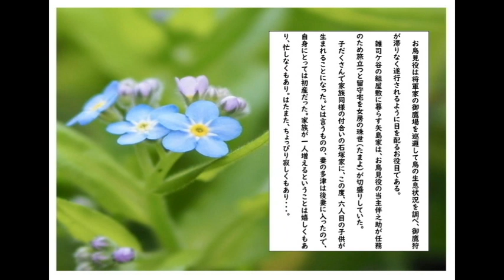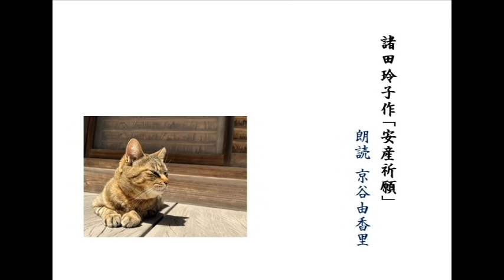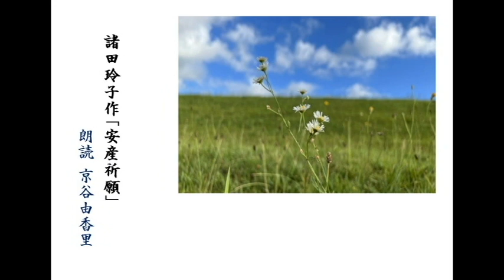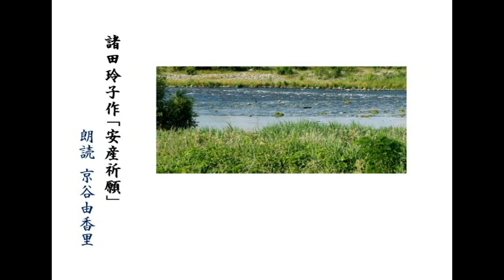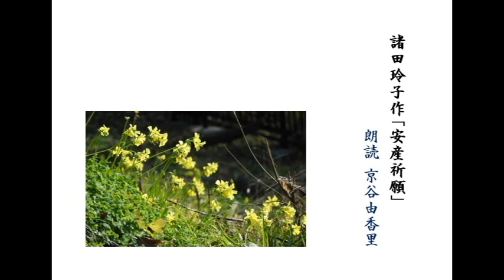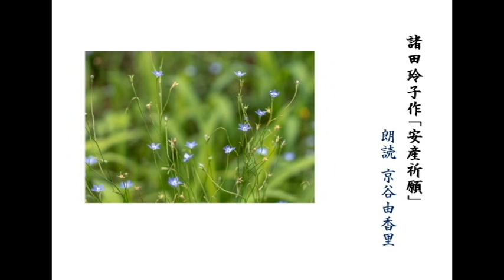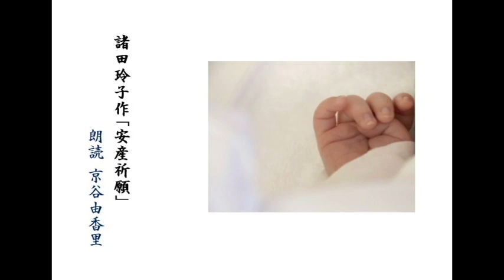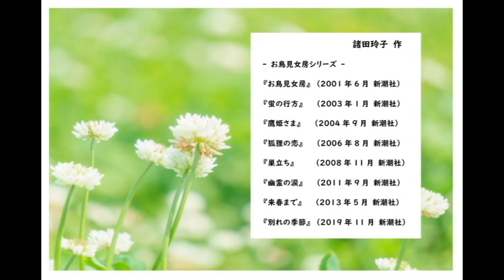【朗読】諸田玲子「第六話 安産祈願」（シリーズ5作目『お鳥見女房 巣立ち』より）～オーディオブック～ 朗読：京谷由香里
御鳥見役は江戸幕府歴代将軍が鷹狩を愛好した事から、若年寄の支配に属し、鷹場を巡邏して、鷹に捕獲させる鳥の群生状態を確かめる役目を果たした。
そんな御鳥見役を代々受け継ぐ矢島家で、内助の功を発揮する珠世と家族や周辺の人々の物語。シリーズ5作目の第６話。今作では子だくさんで家族同様の付き合いの石塚家に6人目の子供が生まれることに。珠世はお産の手伝いに出かけていた。
このシリーズは連作短編集ですので、どこからでもお楽しみいただけます。

＊作家 諸田玲子さまの許可を頂き、ご厚意により公開しています。
『お鳥見女房 巣立ち』（2008年11月）新潮社　所収

　矢島伴之助　　　御鳥見役（矢島家の婿）
　　　珠世　　　　伴之助の妻で久右衛門の娘
　久右衛門　　   　代々お鳥見役を継ぎ、現在は隠居
　石塚源太夫　　　稲垣家対馬の守の家臣
　　多津　　源太夫の妻。小田原藩重臣の娘。夫の5人の連れ子を養育。
　　雪　　　　　　源太夫の末娘

▼耳で聴いてわかりづらい文中の表記、意味などについて
　　慇懃（いんぎん）　真心がこもっていて礼儀正しいさま
　　初子（はつご）   　初めての子供
　　菩提寺（ぼだいじ）　自身の先祖代々のお墓があるお寺のこと
　　誦経（ずきょう）　　経文を声を出して（そらで）読むこと
　　嘲笑（ちょうしょう）　あざけり笑う
　　件（くだん）　 　例の、前に話題にした
　　養家（ようか） 　養子に入った家のこと
　　談判（だんぱん）　もめ事に決着をつけるために話し合うこと
　　梅花模様（ばいかもよう）

♫ お好きな場面からお聴きいただけるように ♫
（青字の数字をクリックしていただくと、そこから始まります）
　解説         　 00:29
　一　　    　    1:30
　二　　　  　10:12
　三        　  　36:34
　四    　　  　33:51
　五　　　  　54:02
★ご視聴くださり、ありがとうございました。

　このチャンネルでは、朗読の途中で広告が入らないようにしているため、YouTubeからの収益は僅かなものですが、その収益を全国の皆様の元へ「ミニ朗読会」をお届けするために使用したいと考えております。具体的に2023年度よりの活動を目指しています。そこでリスナーの皆様にSuper Thanksからのご支援をお願いしています。
気に入った朗読がありましたら、その朗読1本1本に対して支援をすることが出来ます。金額は200円からで、いつでも可能です。
もし、Super Thanksの支援方法がご不明の方は検索サイトでお探し頂くか、このチャンネルの「コミュニティ」ページに掲載しておりますので、是非一度ご覧下さいませ。
ご協力の程、何卒よろしくお願いいたします🙇😊

朗読を聴いて下さる皆様の毎日に、新たな彩りが加わりますように。

◆動画製作に当たって、以下のサイト様の素材をお借りしました。
 Sound：DOVA-SYNDROME
　　　　　alaki paca様
 Photo：フリー素材サイト様から
  作品中に使用している写真等はイメージ画像ですので、ご承知おき下さいませ。